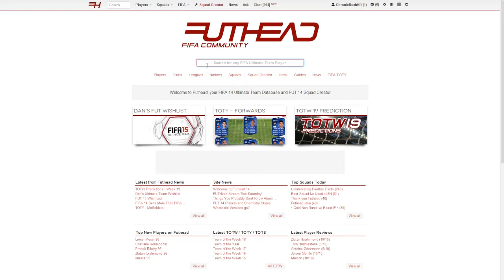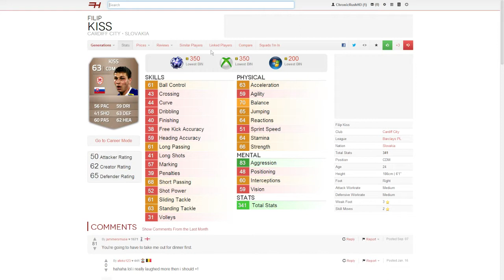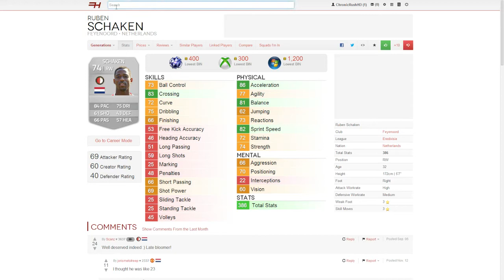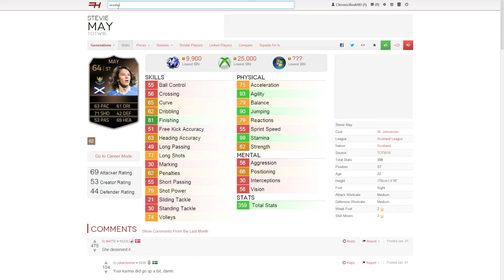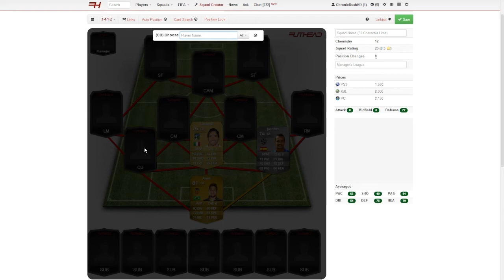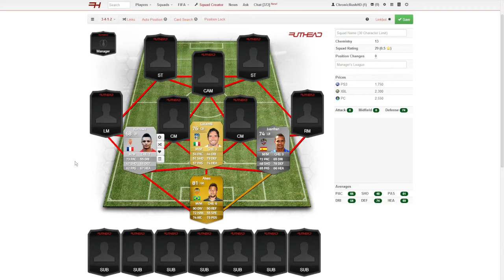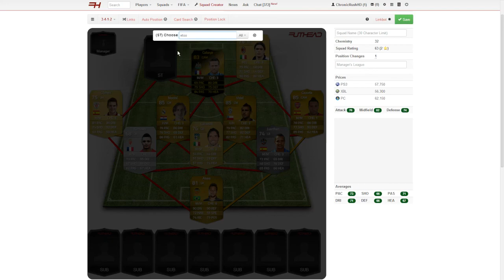FIFA 14 Ultimate Team - TOTW 19 Predictions (22nd January)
Hey guys, hope you enjoy my suggestions for Team Of The Week 19 of Fifa 14.